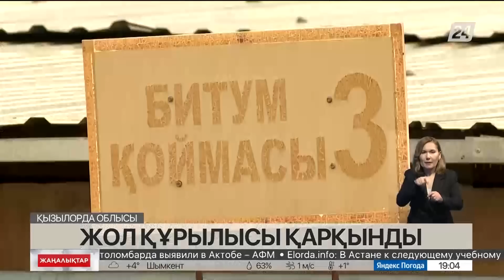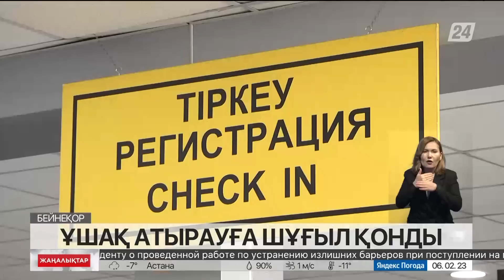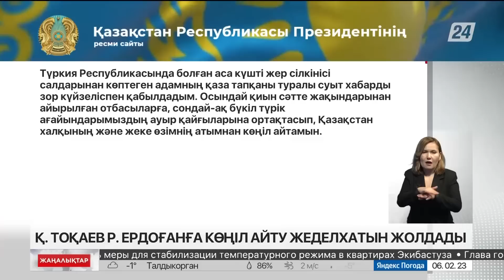06 ақпан 2023 жыл - 19:00 жаңалықтар топтамасы